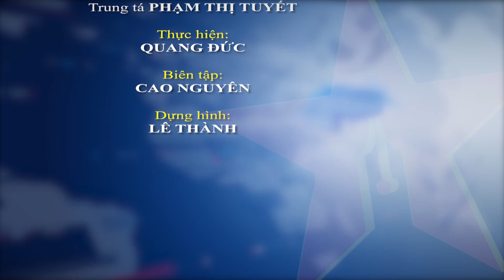Đại tướng Phan Văn Giang: Không để bị động bất ngờ trong mọi tình huống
Chiều 16-2, đoàn công tác do Đại tướng Phan Văn Giang, Ủy viên Bộ Chính trị, Phó bí thư Quân ủy Trung ương, Bộ trưởng Bộ Quốc phòng làm trưởng đoàn đã đến thăm và làm việc với Quân khu 9.